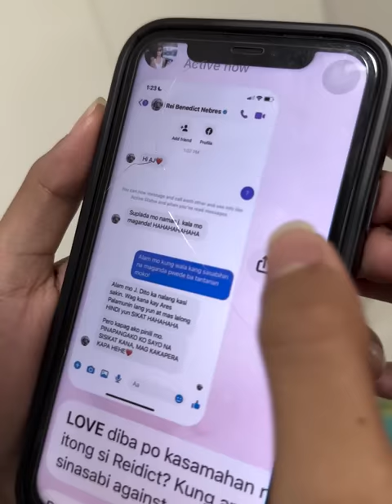QUEEN REIDICT SUMOSOBRA KANA!